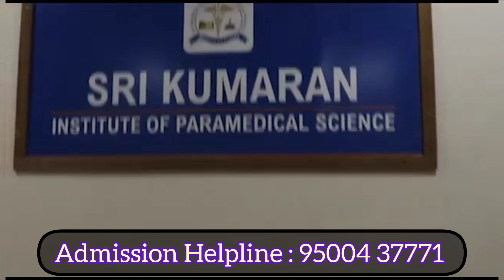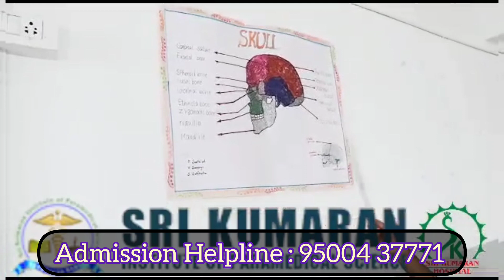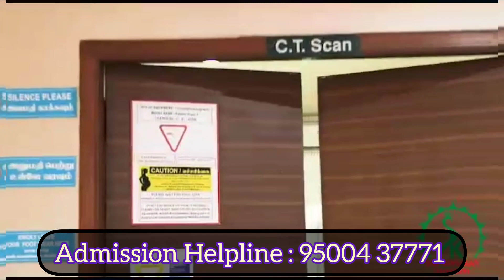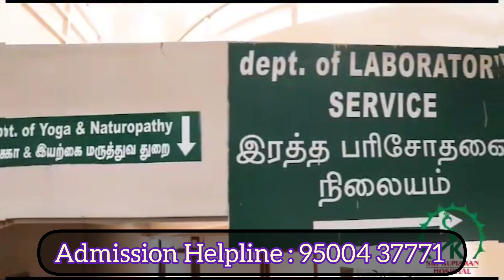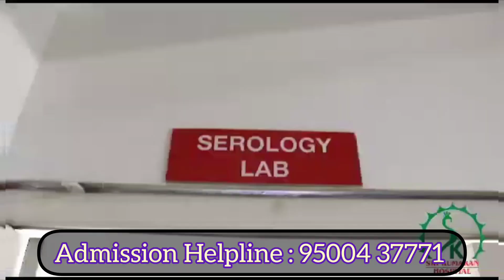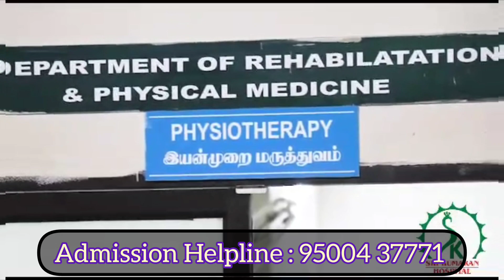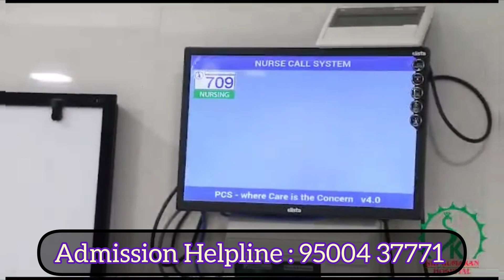Sri Kumaran Institute Of Paramedical Science Tiruppur | Best Paramedical College in Tiruppur |Review